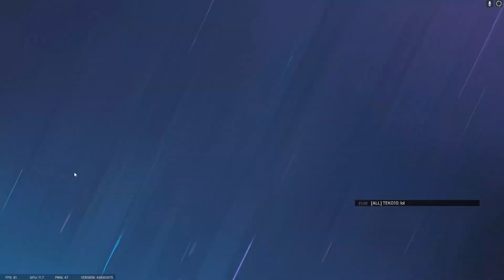Rainbow Six Siege - Clutching 2022 to the End!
Solo-queuing in Rainbow Six: Siege is always a gamble. Luckily, my teammates were halfway decent & making light of several intense situations! ;-)